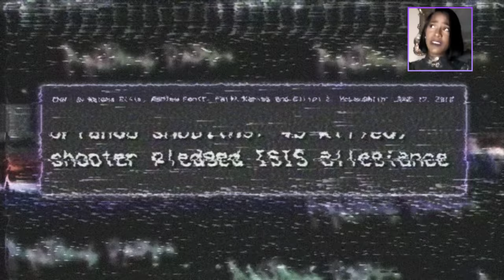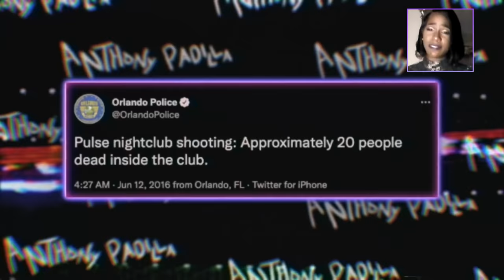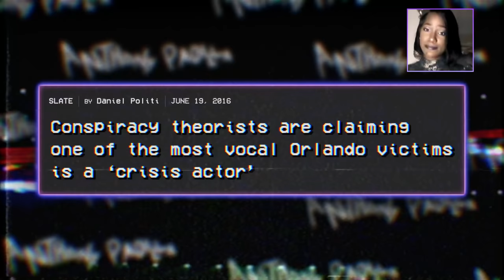I spent a day with EX-HOSTAGES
I spent a day with HOSTAGE SITUATION SURVIVORS to learn the truth about living through such a traumatic event. Sponsors ▸ to get 10% off your first month! to get 10% off any order of $200 or more! or use promo code Padilla at checkout to get 20% off your first order!